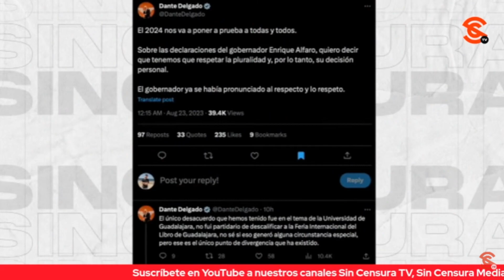ENRIQUE ALFARO SOLO HACE BERRINCHE PORQUE SE SIENTE MARGINADO, PLANTEA HDZ BORBOLLA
Tras la ruptura del gobernador de Jalisco Enrique Alfaro con Movimiento Ciudadano, el periodista Manuel Hernández Borbolla consideró que lo que está haciendo es un berrinche al sentirse marginado por el líder del PANaranja, aun cuando el principal poderío de MC es en Jalisco; sin embargo, Alfaro ha tenido muy mal timing político y ahora ve las consecuencias